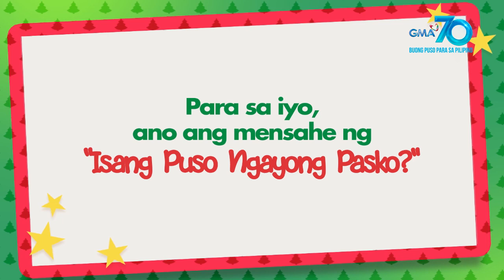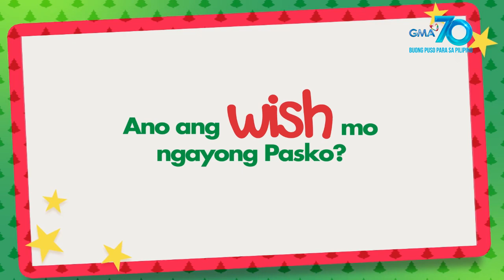IsangPusoNgayongPasko: Golden Cañedo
Itutuloy ni Golden Cañedo ang kaniyang nasimulang Christmas tradition na mag-donate ng bigas sa mga kababayan niya sa Cebu.